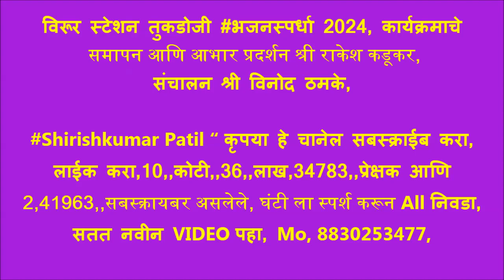विरूर स्टेशन तुकडोजी भजनस्पर्धा 2024,समापन आणि आभार प्रदर्शन श्री राकेश कडूकर, मंच श्री विनोद ठमके,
विरूर स्टेशन खंजरी भजनस्पर्धा 2024, जानेवारी 20, 21, 22, विरूर स्टे. येथे विदर्भ स्तरीय खंजिरी भजन स्पर्धेचे उद्घाटन, झाले. राजुरा आदर्श श्रीगुरुदेव सेवा भजन मंडळ विरूर (स्टेशन) आणि समस्त ग्रामवासीय जनतेच्या सहकार्याने वं. राष्ट्रसंत तुकडोजी महाराज यांच्या पुण्यतिथीच्या निमित्ताने विदर्भस्तरीय खंजिरी भजन स्पर्धेचे आयोजन करण्यात आले होते. बाजार चौकात झालेल्या या भजन स्पर्धेचे उदघाटन ज्येष्ठ साहित्यिक ग्रामगीताचार्य बंडोपंत बोढेकर यांचे हस्ते झाले. अध्यक्षस्थानी पो.स्टे. विरूरचे ठाणेदार जयप्रकाश निर्मल होते. केंद्रीय प्रचार समिती सदस्य Adv, राजेंद्र जेनेकर, सुप्रसिद्ध समाजसेवक तथा माजी सैनिक मनोज ठेंगणे, तालुका उपसेवाधिकारी लटारू मत्ते, सरपंच अनिल आलाम, उपसरपंच प्रीती पवार, सुभाष पावडे, माजी सदस्य अविनाश जाधव, जि. प. कृषी उत्पन्न बाजार समितीचे संचालक ढवस, सरिता अजय प्रभाकर रेड्डी, सुरेश पावडे, भीमराव पाला, अजय रेड्डी, भास्कर सिडाम, सारडा, तिरुपती नल्लाल्ला उलमाले, मुख्याध्यापक मनोज , सचिन वडगावकर, मुख्याध्यापक रामचंद्र पाला ढुमणे, डॉ. उमप, रुंदा पेंदोर गोरे, संजय उमरे, सुनिता आदींची प्रमुख उपस्थिती याप्रसंगी ग्रामगीताचार्य म्हणाले, राष्ट्रसंतांची भजने नित्यनूतन स्फूर्तीचा झरा , आबाजी , सुनिल इग्रपवार होती. बोढेकर म्हणजे असून ती समाजाला सदैव मार्गदर्शन करीत असतात. खंजिरी भजन स्पर्धेच्या माध्यमातून लोकशिक्षण आणि ग्रामशिक्षण घ्यावे, असे आवाहन त्यांनी याप्रसंगी केले. अॅड. राजेंद्र जेनेकर यांनी तालुक्यातील गुरुदेव सेवा मंडळाच्या प्रचार प्रसार कार्यासंबंधी विचार व्यक्त करून राष्ट्रसंत साहित्याचा प्रचार गावोगावी मोठ्या प्रमाणात व्हावा असे मत व्यक्त केले. तर समाजसेवी मनोज ठेंगणे यांनी गावातील युवकांना बलवान, आरोग्यवान होण्याचे आवाहन करून ग्रामविकासासाठी शेतीपूरक व्यवसायावर जोर देण्याविषयी विचार मांडले. कार्यक्रमाचे प्रास्ताविक मंडळाचे अध्यक्ष ज्ञानेश्वर मोरे यांनी केले. संचालन विनोद ठमके यांनी केले तर आभार राकेश कडूकर यांनी केले. मंडळाचे देविदास खोबरे, प्रवीण चिडे, मंगेश पावडे, उमेश मोरे, प्रीतम राऊत, वामन ठमके, भूषण कडूकर, संगेश पावडे, विलास आक्केवार, नामदेव चिडे, दिनेश आत्राम आदी सदस्यांनी अथक परिश्रम घेतले. तसेच गावाच्या सुरूवातीला श्रीगुरुदेव सेवा मंडळ स्वागतफलकाचे अनावरण बंडोपंत बोढेकर यांचे हस्ते करण्यात आले. संस्कृती जतन करण्याचे महान कार्य होत असल्याचे ते म्हणाले. ठाणेदार निर्मल यांनी मंडळाच्या आजवरच्या कार्याचे कौतुक करून मंडळानी युवा वर्गांना तंबाखू दारू या सारख्या व्यसनांपासून दूर करण्याचे कार्य हाती गुरुदेव उपासकांनी घ्यावे असे आवाहन केले. भजन स्पर्धेत गीताचार्य बंडोपंत बोढेकर यांचे स्वागत आयोजकांनी केले.